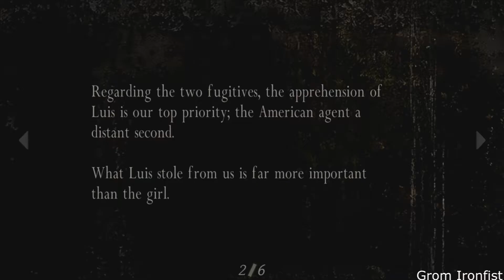Resident Evil 4 EP5 Boulders and Crystal Lake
Leon ran for his life and plan on doing some fishing :)

I have stopped monetisation since (Jan 2016) until the future. I started to add thumbails to some videos trying to become more professional then before.